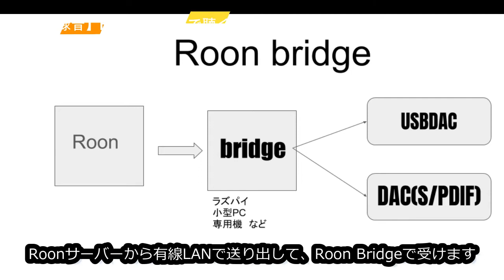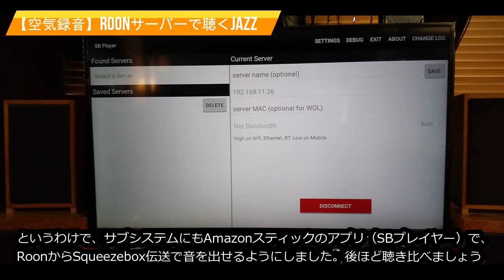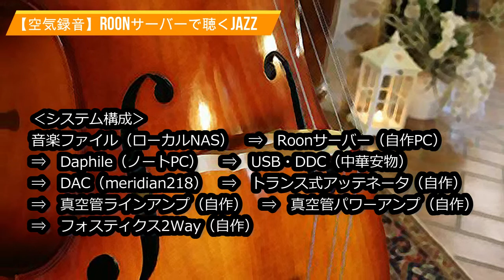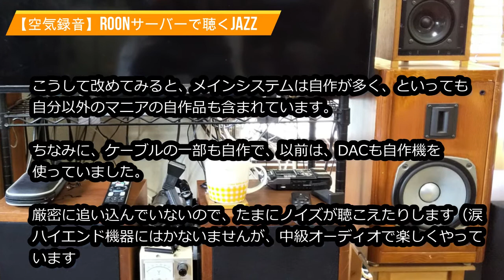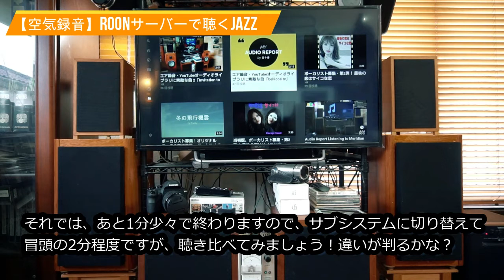Roonサーバー導入後、音質向上したシステムで聴くJazz（サブシステムとの比較あり）、ハンドクラフト系オーディオマニアの空気録音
ハンドクラフト（自分や他のマニアの自作品）系オーディオを楽しんでいます。
前回まで、自作PCを格安で組んでRoonサーバーを導入したら、主観的評価ですが予想以上の音質向上となりました。
Roonサーバーは、同様の評価報告が多いように思います。

さらに、以前試して驚きの好結果だった噂のLinuxオーディオのDaphileを再び手持ちのノートPCにインストールして、RoonBridgeにしました。
課題だった、TidalでのMQA再生も、このBridgeなら成功でした。

ついでに、Bridge以降の異なるサブシステムでも収録しましたので、比較もしてみました。

6BQ5のプッシュプルで、フォスティクスの２WAYバスレフスピーカーを鳴らしています。

‹使用楽曲›
「Orbiting_A_Distant_Planet」Quantum_Jazz
LOCATION:Hillerød, Denmark
MEMBERS:Jesper Lund (guitar) Bram Dimma Berthelsen (bass) Sakse Dalum (piano alto saxophone & flute) Rasmus Bjerring Larsen (drums) Groovy Danish Jazz.
This is the second and last album by Quantum Jazz, recorded over a weekend session in May 2011. (via Jamendo.)End of Line by Quantum Jazz is licensed under a Attribution-ShareAlike 3.0 International License.Permissions beyond the scope of this license may be available

‹システム概要›（メイン）
NAS›ROONサーバー›Daphile›USBDDC›MERIDIAN218（ネットワークプレーヤー）›トランス式アッテネーター›12BH7srpp（自作真空管ラインアンプ）›6BQ5pp（自作真空管パワーアンプ、多極管結合）›FOSTIX20cmフルレンジ+リボンツイーター

NAS›ROONサーバー›Amazonスティック（SBプレーヤー）›DENON（AVアンプ）›2A3ロフチンホワイト›LS3/5A（スペンドール）

リクエストやコラボのお誘い歓迎です！